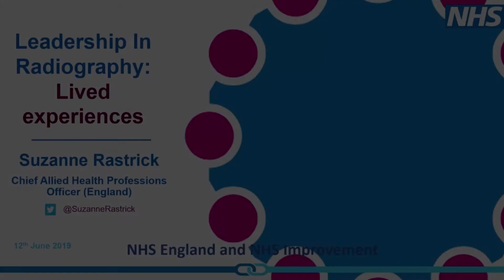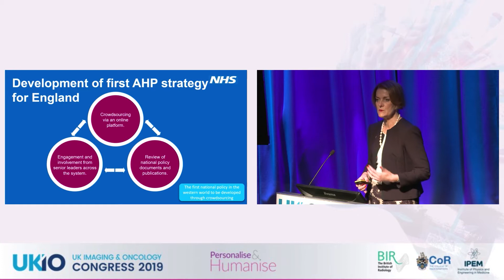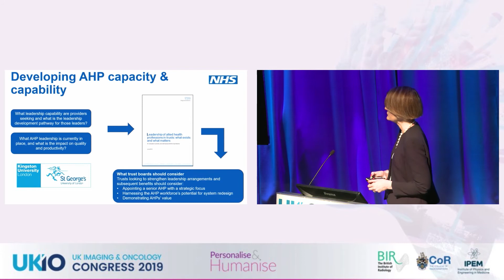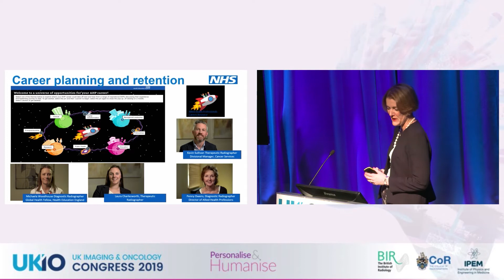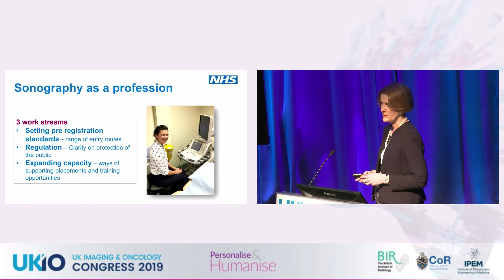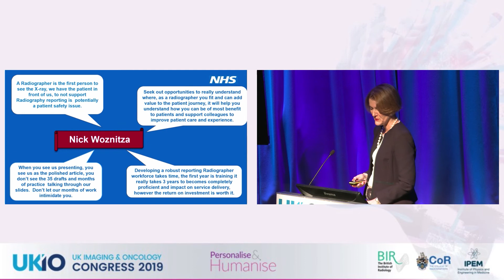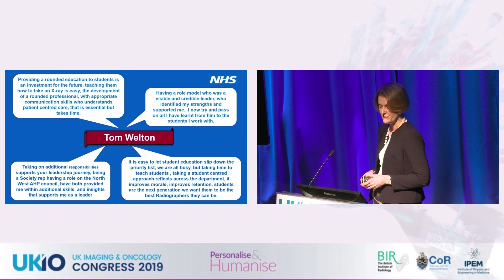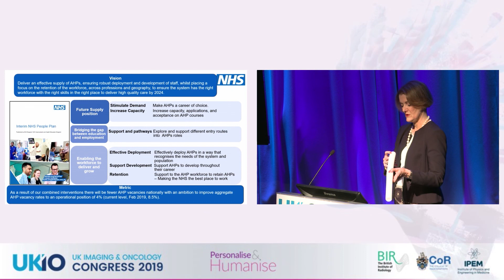SCoR Stanley Melville Lecture